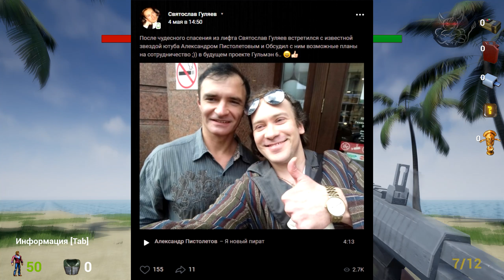Gulman 5 - Игра Года 10/10 [Гульмэн 5 Обзор]